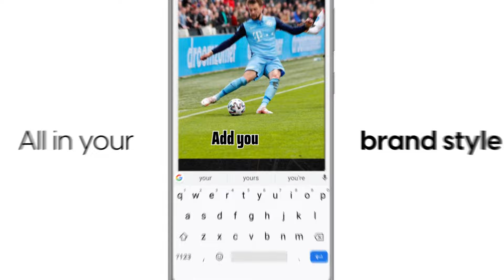Content Stadium LIVE | Mobile app for real-time branded social content creation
Add branded frames, stickers and fonts to your photos and videos, straight from your phone. Great for covering live events and posting on-the-go. Perfect for increasing recognizability and brand awareness.